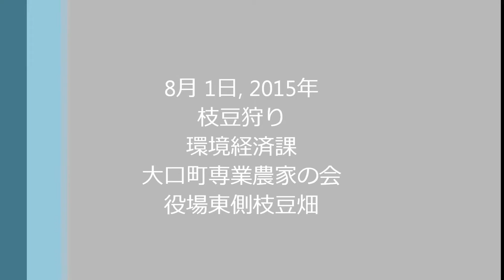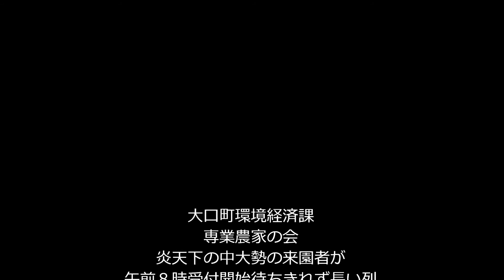2015枝豆狩り大口町専業農家の会2015 8 1